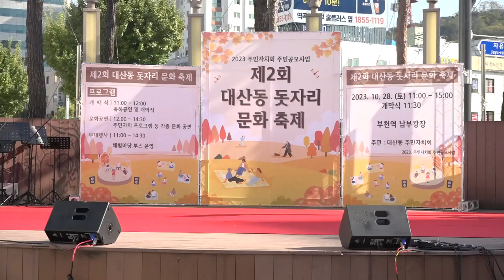부천 깔깔깔가요봉사단 ♬트롯+디스코메들리 제2회 대산동 돗자리문화축제 부천시 주민이 모여 함께하는 문화공연 부천역 남부잔디광장 야외무대 촬영: 장미사랑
◈▶제2회 대산동 돗자리 문화축제 부천시 주민이 모여 함께하는 문화공연
★부천 깔깔깔가요봉사단 ♬트롯+디스코메들리 부천역 남부잔디광장